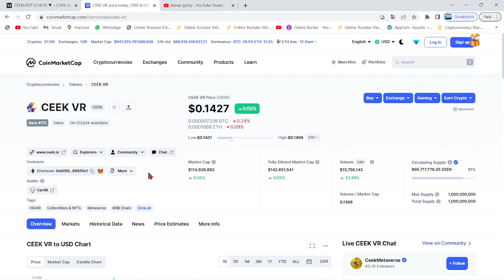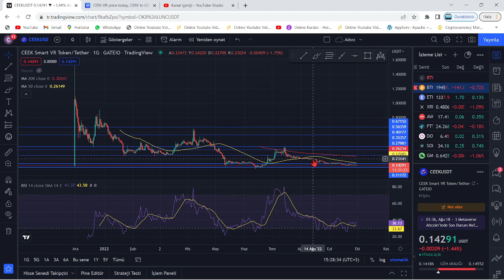CEEK VR BEKLENEN NOKTADAN YÜKSELİŞE GEÇTİ!🚀CEEK COİN'DE ASIL İSTİKRARLI RALLİ NEREDEN BAŞLAYACAK..?🔥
Bu videomuzda kripto borsalarında oldukça popüler bir coin olan CEEK coin'i(Ceek Vr) inceledik. Aniden çok sert yükselen Ceek'in teknik analizini gerçekleştirdik. Ceek coin'in destek ve direnç noktalarını belirterek kısa, orta ve uzun vade hedeflerinden söz ettik. Ceek alım ve satım noktalarını belirleyerek, hangi noktadan almalıyız? Gibi sorulara yanıt olmaya çalıştık. Ceek, an itibariyle 0.45 dolarlarda bulunuyor ve 12$ civarlarına doğru uzun vade 2022'de yükseliş olasılığı mevcut. Ceek vr, bir metaverse-nft projesidir. Metaverse evreninde etkinlikler düzenler ve kitleleri sanatçılarla buluşturur. Bu videoda yatırım tavsiyesi verilmemiştir.